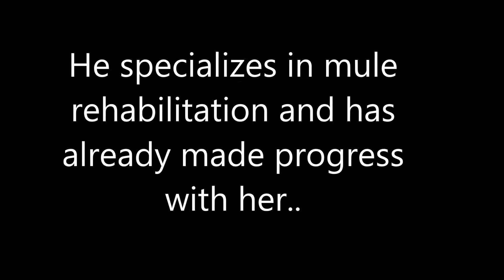I cannot stand to look in the mirror, I'm failing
I still miss her.
Story is she was abused and the owners of the barn I board Rebel at got her from a slaughterhouse a couple years ago. She basically just hung out in with the ponies and a couple months ago I decided to start working with her. I could get closer to her than anyone else had in over a year.
Then she was about to be put down because she was limping so I stopped working with her. Then she got better and I continued working with her. Then the same thing again only this time she was sent away.
I can't help but feel like a failure. I couldn't help her and I lost her. I loved her so much because I understood her. We've both been hurt by humans and neither of us trust humans. I thought I could help her get through that. I thought I was helping her through it. But apparently not fast enough. I was taking time with her too. I thought I had tons of time to work with her so I didn't even try to pet her until a couple weeks in and I hadn't even brought a halter near her until a couple days ago.
And a couple days ago even the people who volunteer at the barn could go up to her and pet her so I kind of feel like she was improving. But I guess that's life for you. You put your heart into something and your kindness comes back to bite you in the ass.